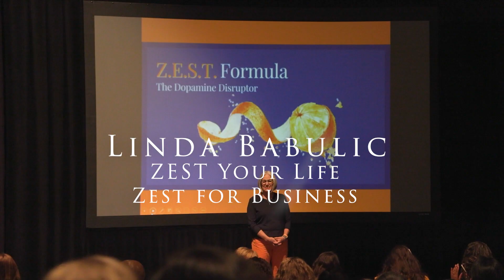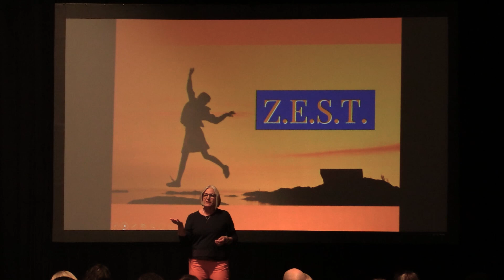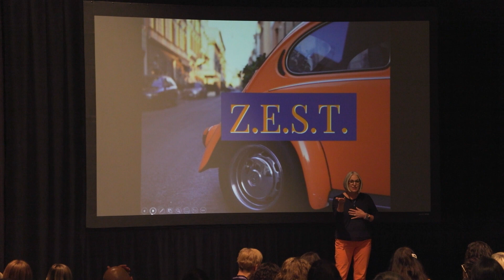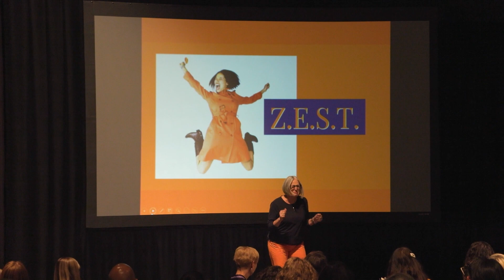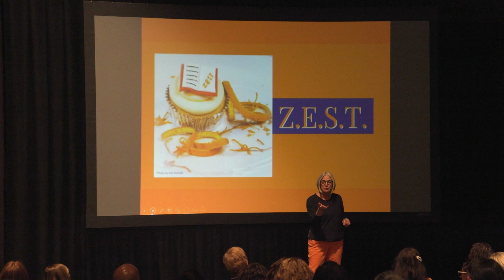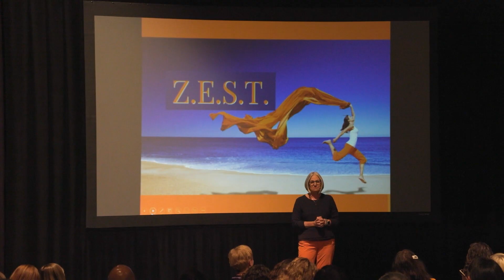Disrupt HR OTTAWA talk ZEST Your Life-ZEST Your Business. Five minutes and 20 slides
Spring 2003 in Northern Ontario on an abandoned farm.
As the sun was setting, I was holding back tears of nervousness when I found a clearing in the woods, zipped up my bug jacket, with my blanket on my lap, I settled in for the Night on the Mountain of Fear ceremony. It was a long night.
As the pink sun rose in the east, I had done something few people would do.

And I had a clear vision for my new path in life.

I would love to say that it all came together on that night… it didn’t.
It took me years to figure out this new recipe for my life.
ZEST

Z: Zero-in on what You want.
What do you want for yourself, your family, your life? What experiences do you want, how do you want to grow, and how are you going to contribute to your community and to the world? What kind of environment do you want in your home? How do you want to feel when you get up in the morning and how do you want to feel when you go to bed at night? Dream big.

In your business. What do you want in your business? Get very clear on the vision and the mission. How many customers do you want? How many can you handle? What kind of customers do you want? Easy to work with, pay promptly. What kind of environment do you want in your workplace? Energetic, enthusiastic colleagues. What is the best business situation you can imagine?
Z: Zero-in

E: This is where you crack open the vile of dopamine.
Dopamine is the chemical driving force behind the will to persist. And nobody persists better than a child who wants something.
E: I want it, I want it, I really, really want it. Energize Your dreams with Emotion
Get emotional and excited. Every memory we have, good or bad, is charged with emotion, that’s why we remember it.
You know what you want, get excited about it. See it coming true. Maybe engage your family to share your vision.
At work, Engage yourself, your staff in the vision.
E: Emotion

S: Success.
Define success any way you want it. Personally, is it a new car, a home, a family? In your company, your outcomes define your success. Low staff turnover, generating high revenue and low expenses.
S: Step into Your power for Success - however you define it.

T: Transform Your life
And when you zero-in on what you want. You get emotional and energized about it. You define what success will look like in life and feel like. Yummy. Then you transcend and transform to a higher place in your life and to a higher vibration.
You are not where you were last year, last month or yesterday. You are a higher functioning human being.

Night on the Mountain of Fear ceremony taught me that if I could do that. If I could spend the night outside in the woods by myself (except for the millions of mosquitos)
I was strong enough, courageous enough and determined enough to do anything.

And with the ZEST Formula, so can you.